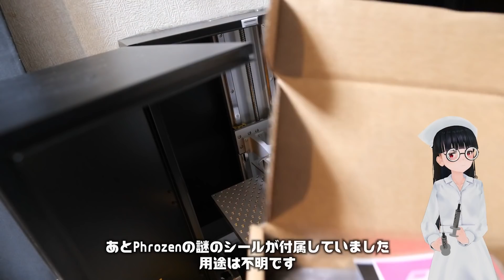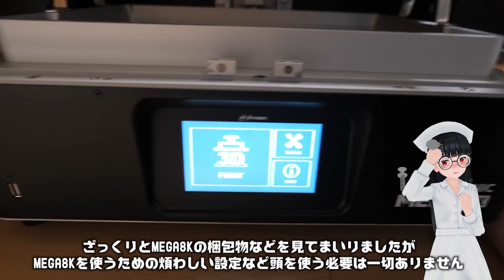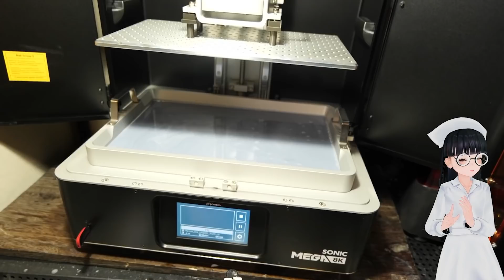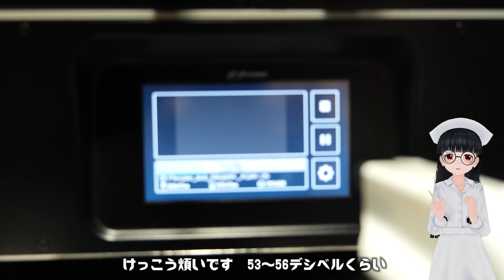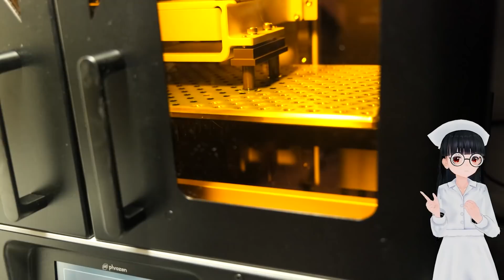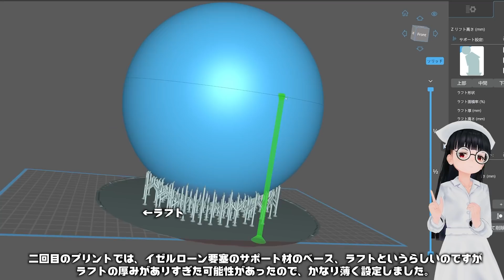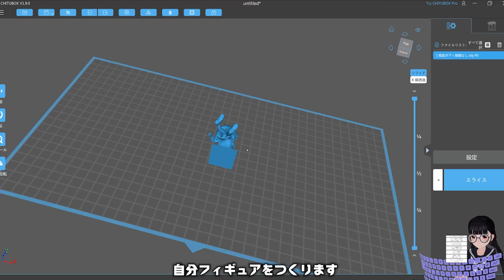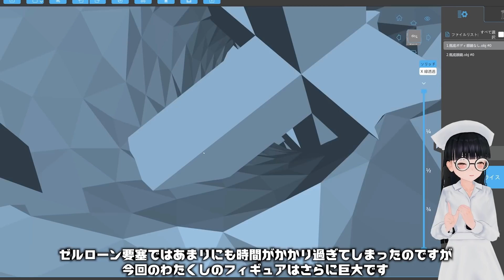【超巨大光造形】 Phrozen SONIC MEGA8Kを使ってみたらヤバすぎた・・・【3Dプリンター】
個人で買える中では史上最大の光造形3Dプリンターを使ってみた動画です
レビュー動画はもう少し使いこんでからやります

★宮間めさの瓶底LINEスタンプ配信中！

★使用機材
NOVA3D WHALE2

★使用レジン
SK本舗水洗いレジン

NOVA3D 水洗いレジン

キャラクターイラスト さなだ。
フリーBGM使用　audiostock